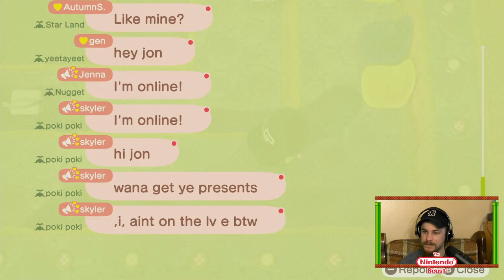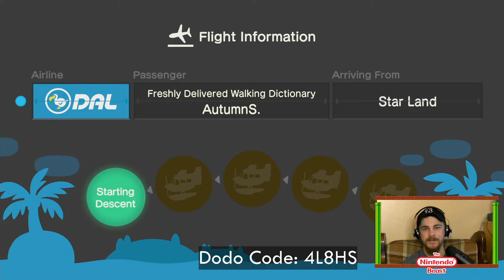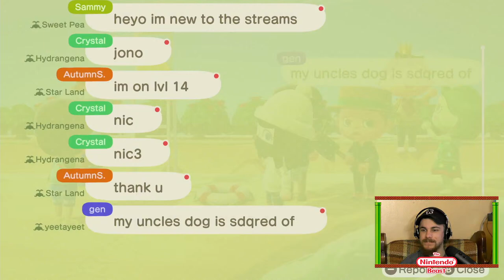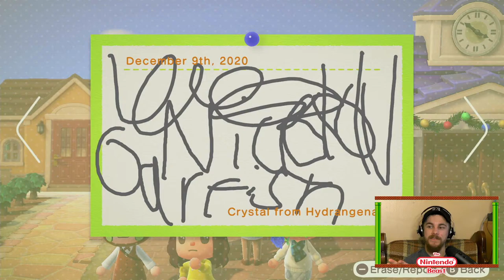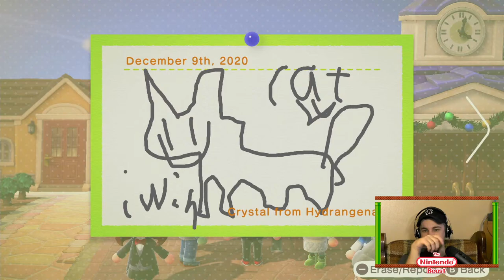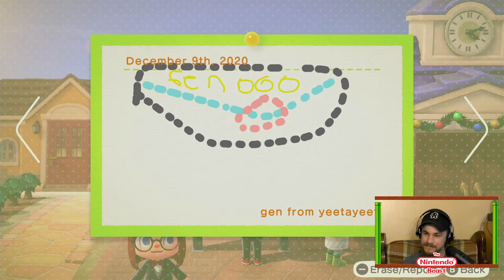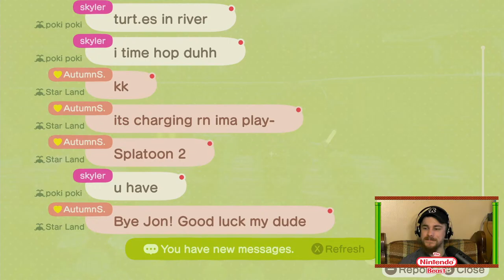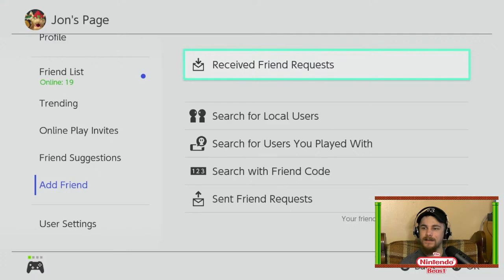Hang Out & Play: Animal Crossing: New Horizons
Jump in to this chilled out livestream featuring Animal Crossing: New Horizons on the Nintendo Switch. Feel free to send me a friend request on Switch Online using my friend code listed below. Join the live chat here on YouTube, play along with me, or just hang out and relax!

I do livestreams every Monday, Tuesday, and Wednesday at 3pm EST. All are welcome to join in on the fun. My current stream schedule is as follows:

Mondays - Mario Kart 8 Deluxe (Switch)
Tuesdays - Splatoon 2 (Switch)
Wednesdays - Animal Crossing: New Horizons (Switch)

IMPORTANT LINKS

Join the new Pozz Games Discord server, featuring the official channel for The Nintendo Beast fans: